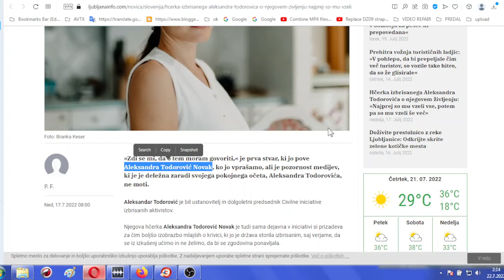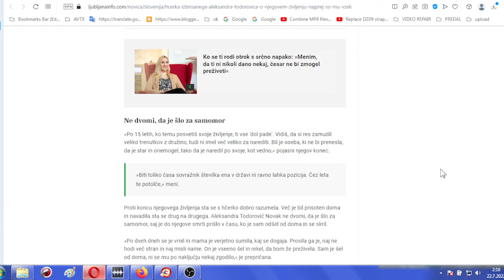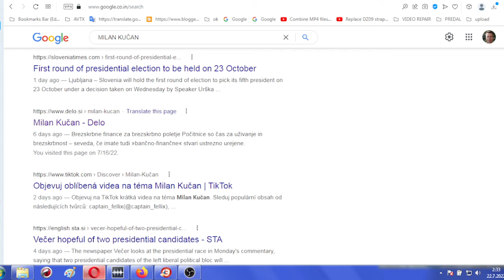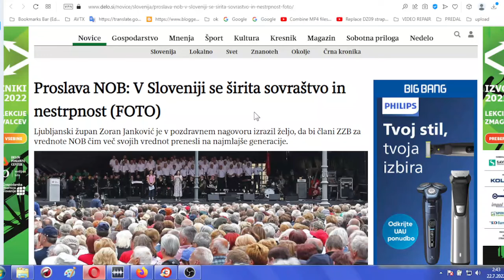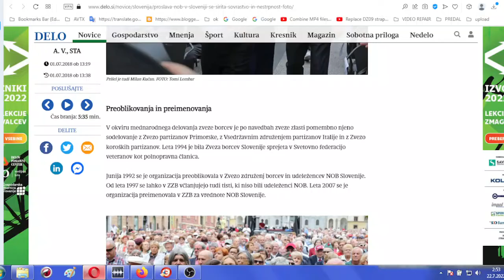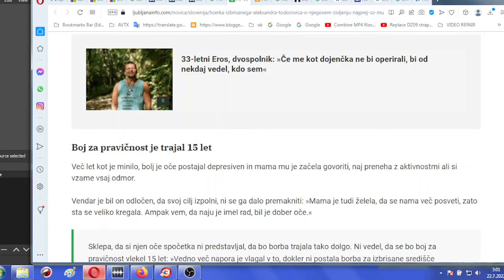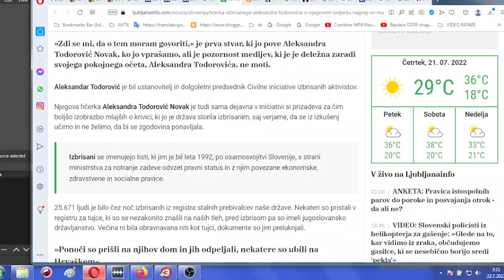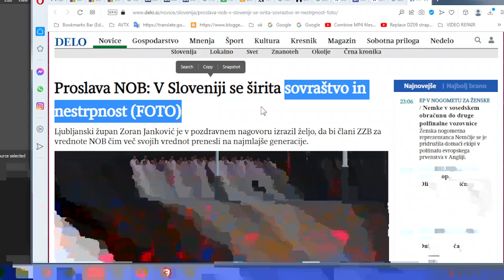Glede IZBRISANIH v Sloveniji in njihovega bivšega vodje Aleksandra Todorovića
Daughter of "THE DELETED" Aleksandra Todorovića in Slovenia claims they took everything from one and they took one even more than everything(obviously is pointing at one's life)